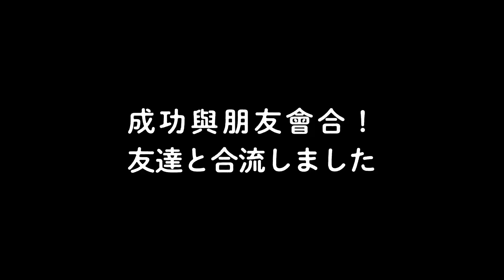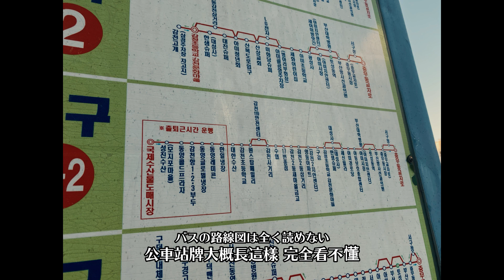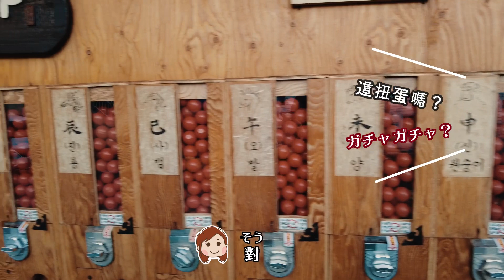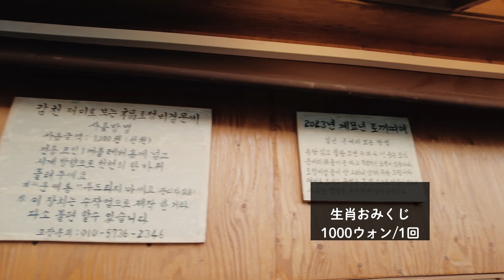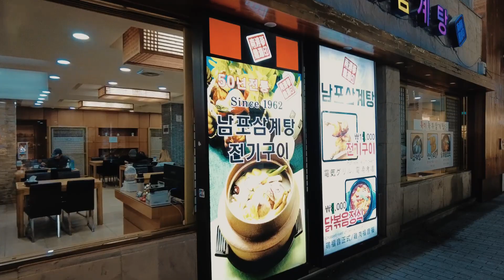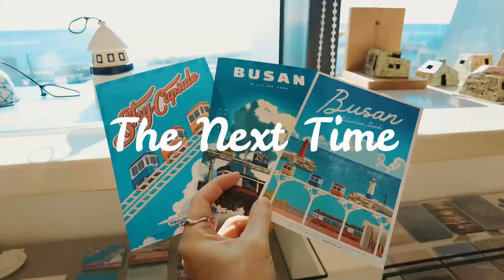【旅行vlog】台湾女子韓国釜山へ一人旅 甘川文化村編 韓国のマチュピチュを散策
日本人と台湾人カップルのvlogチャンネルです。

韓国釜山に一人旅です（現地で台湾人の友達と合流）
今回は甘川文化村編の動画です。
韓国のマチュピチュと呼ばれる街中を散策します。

[目次]
01:04 空港から市内へ
02:16 甘川文化村
07:18 南浦洞散策
08:35 南浦参鶏湯-サムゲタン
09:36 ロッテ百貨店最上階-釜山夜景

動画内のイラストは全て自作しています。
もし興味がありましたらInstagramをご覧ください。